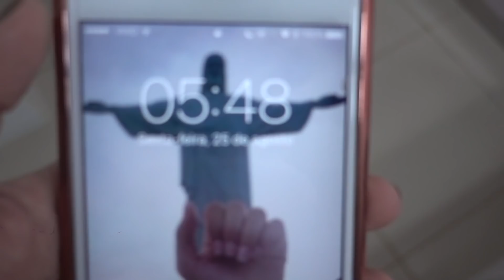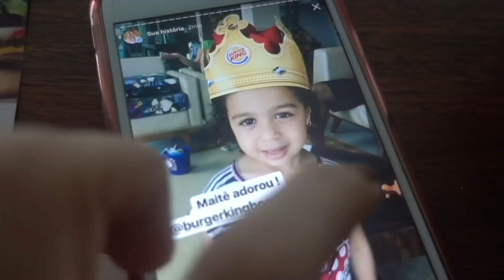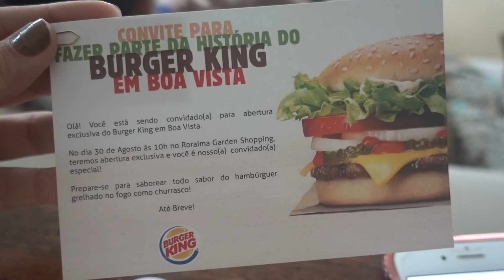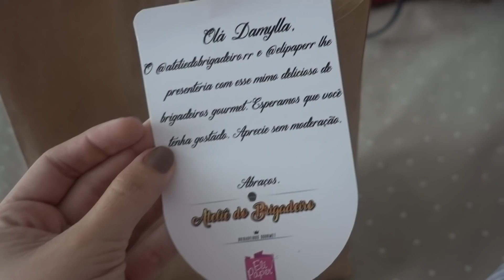MAKE TEMÁTICA + PICANHA E BRIGADEIROS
Me acompanhe no insta: damylla